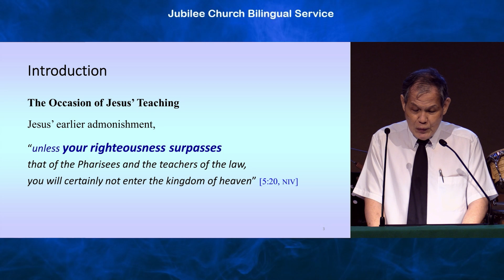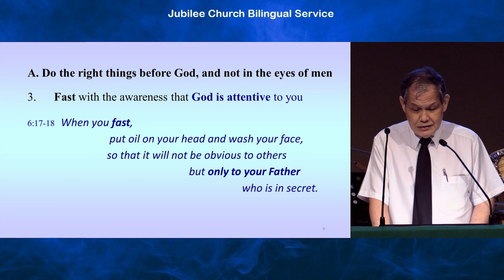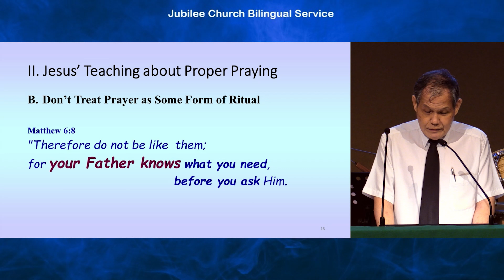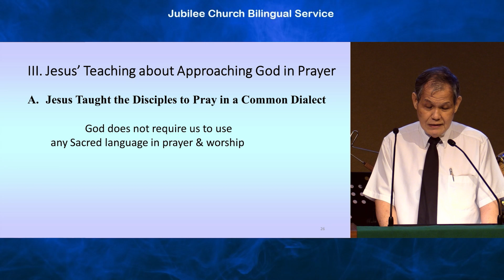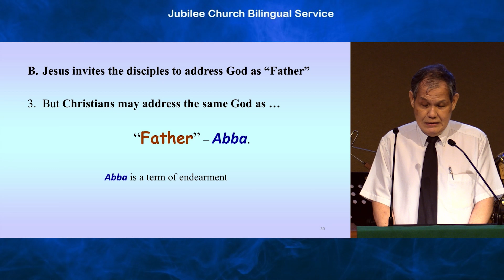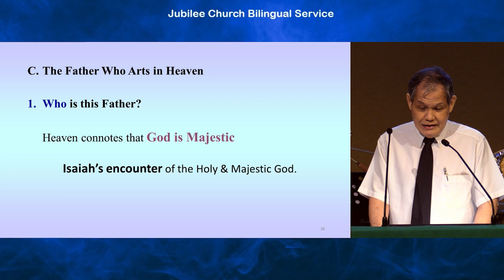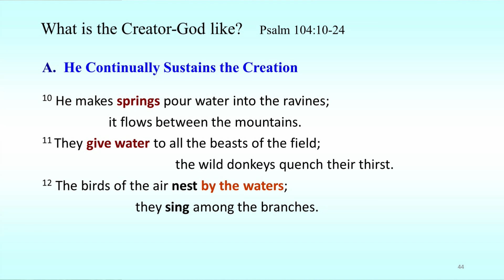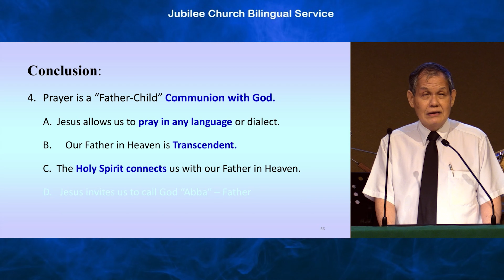The Lord's Prayer Part 1 | Jubilee Church Bilingual Service 2 June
Sermon on Matthew 6:5-9a